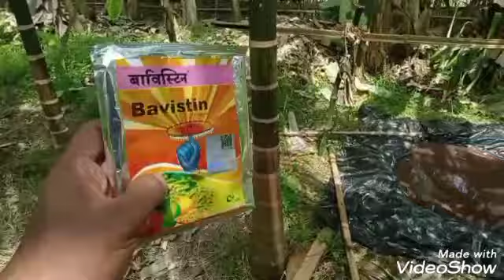କଦଳୀ ଚାରା ଲଗାଇବା ପୂର୍ବରୁ ଏହି ସବୁ କାମ କରନ୍ତୁ#Best process to plant banana plants##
video highlights..
କଦଳୀ ଚାରା ଲଗାଇବା ପୂର୍ବରୁ ତାର ମୂଳକୁ ବାଭିଷ୍ଟିନ୍ ପାଣିରେ ଦୁଇ ତିନି ଘଣ୍ଟା ପର୍ଯ୍ୟନ୍ତ ବୁଡାଇ ରଖନ୍ତୁ##
ଗାତ ଗୁଡିକ ଏକ ଫୁଟ ଗଭୀର ଏବଂ ଏକ ଫୁଟ ଓସାର ରେ ଖୋଳନ୍ତୁ##
ଲଗାଇବା ସମୟରେ ଗୋବର ଖତ ସହ ଦାନାଦାର କିମ୍ବା ଫୁରାଡନ ମିଶାଇ ଗଛ ମୁଳରେ ଦେଇ ଲଗାନ୍ତୁ ତାହେଲେ ଗଛ ଗୁଡ଼ିକରେ ରୋଗ ସହଜରେ ଲାଗିବ ନାହିଁ##
Best process of banana farming##

Next Video..

Apply of grass killer on weed grasses ##  ବଗିଚା ସଫା କରିବା ପାଇଁ ଘାସମରା ପ୍ରୟୋଗ##